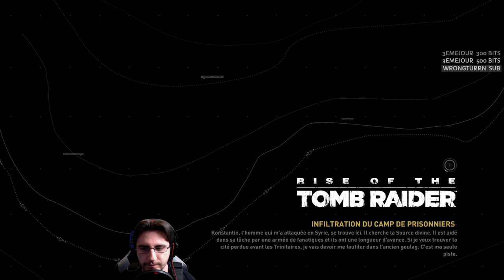[FR]Rise of the Tomb Raider - Survivant de l'Extrême #05